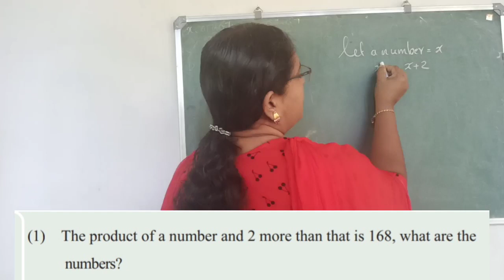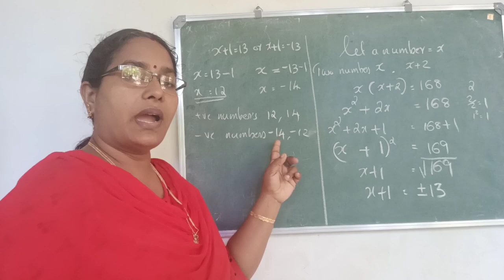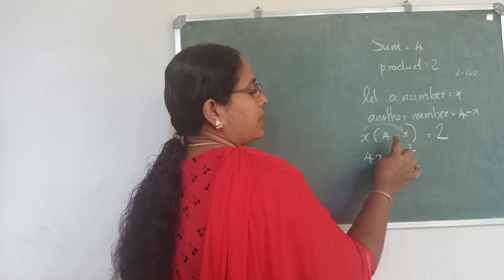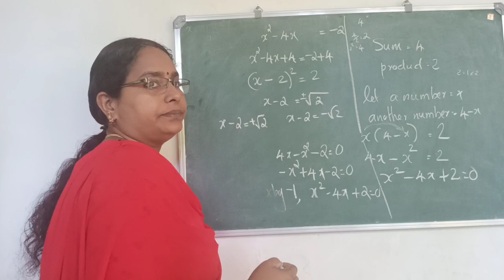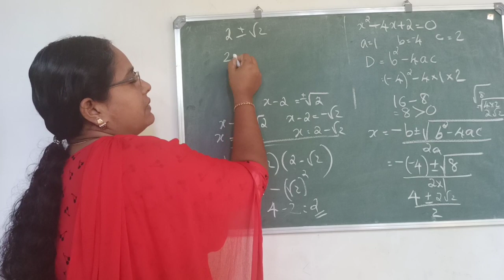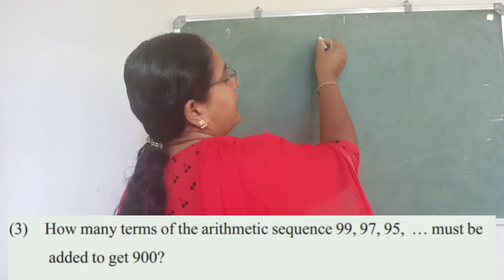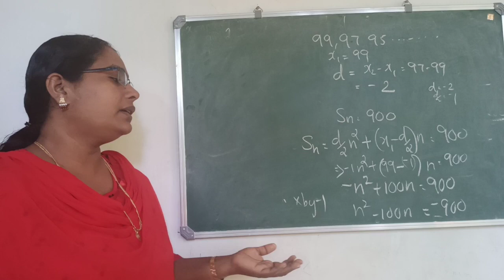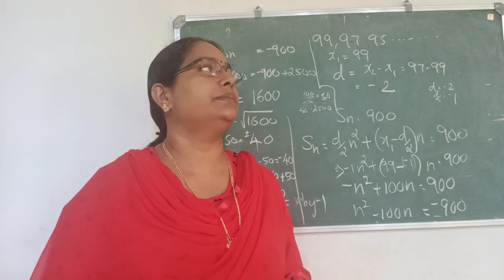CLASS:X CHAPTER:4 SECOND DEGREE EQUATIONS SCERT SYLLABUS PART:6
CLASS:X  CHAPTER:6 SECOND DEGREE EQUATIONS SCERT SYLLABUS PART:6